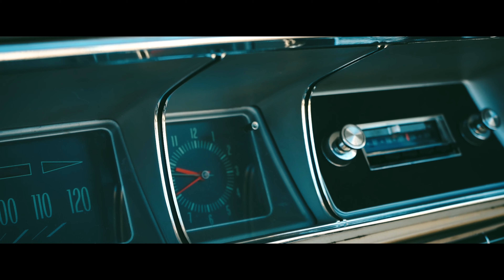1966 Chevrolet Impala CINEMATIC VIDEO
Cinematic video of Chevrolet Impala 66'.
By Rocket Wolf Media
Location: Valencia